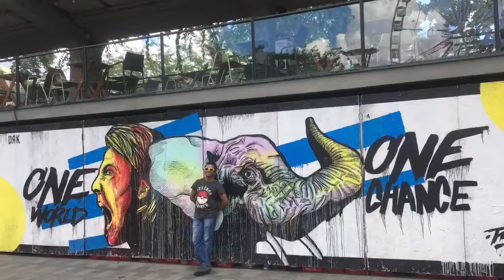Austria 🇦🇹 to Hungary 🇭🇺